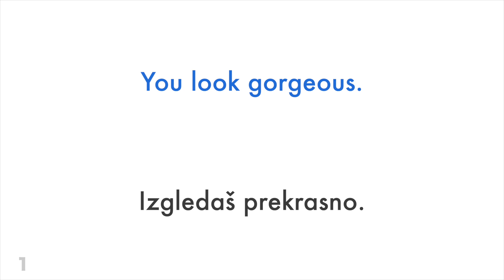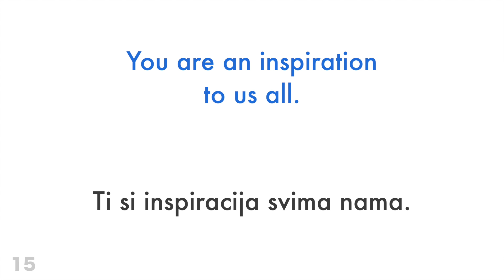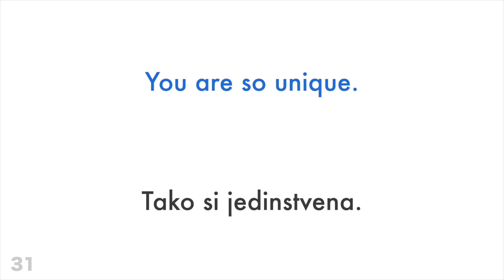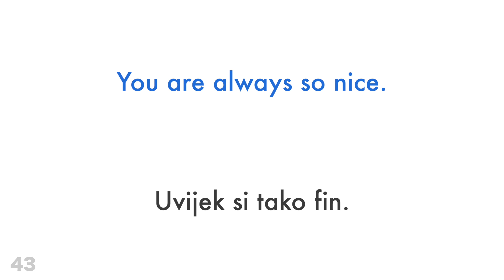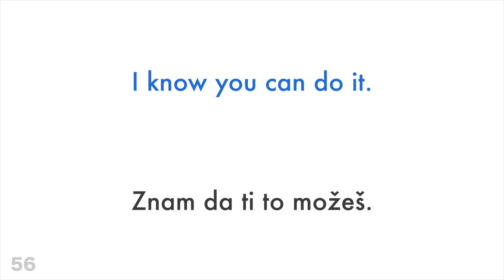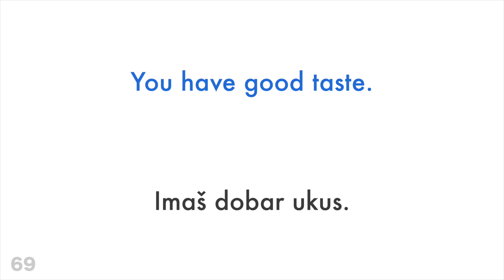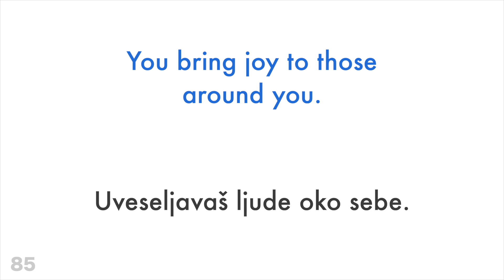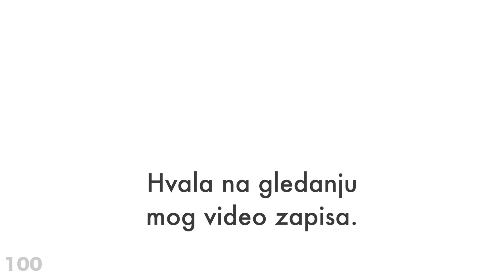100 pozitivnih fraza + komplimenata - Engleski + Hrvatski - (izvorni govornik)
Pomozite mi i pretplatite se

Želiš li naučiti više?